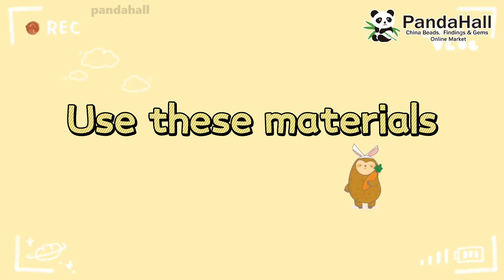【Tuto】Bracelet en perles pierre précieuse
Vous pouvez acheter tous les matériels sur notre site web.

Si vous êtes intéressés par les produits de notre site et si vous souhaitez envoyer des échantillons gratuitement ou avez l'intention de coopérer, vous pouvez envoyer un e-mail directement à